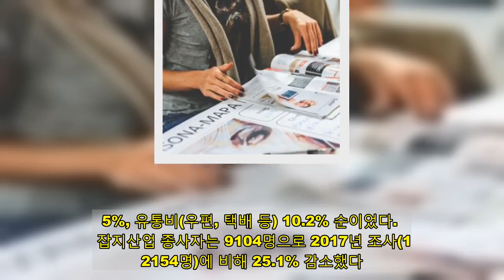매출 25% 감소, 잡지가 사라지고 있다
잡지산업이 뚜렷한 하락세다.    한국언론진흥재단이 26일 발간한 ‘2020 잡지산업 실태조사’에 따르면 2019년 기준 조사 모집단 1777개 잡지 사업체의 매출액은 약 7775억 원으로 지난 2017년 조사에 비해 24.9% 감소한 것으로 나타났다. 2012년 기준 매출액이 1조8625억 원이었던 점에 비춰보면 스마트폰의 대중화 이후 7년 만에 매출액이 1조 이상 감소하며 잡지의 영향력이 급감했다.    연간 잡지 발행부수는 2019년 기준 평균 6만4575부로 9만9258부였던 2017년에 비해 눈에 띄게 줄었다. 사업체당 평균 매출액도 2년 사이 15% 감소한 4억3800만 원을 나타냈는데, 2012년 12억5900만 원에 비해 3분의 1 수준으로 감소했다. 모집단 사업체의 연간 매출액 규모는 ‘1억 원 미만’이 44.9%로 가장 많았다. 잡지업체 휴간율도 8.5%로 2017년 2.6%에 비해 크게 늘었다.   응답 잡지 1475곳 중 유료 잡지는 61.4%, 무료잡지는 38.6%로 나타났으나 유통 부수 기준으로 볼 때는 발행부수 중 유료부수는 3만1073부(43.4%), 무료 부수는 3만3502부(56.6%)로 나타났다. 잡지 1부당 평균 판매가는 1만367원이다. 매출 구성은 잡지판매 수입 39.6%, 광고 수입 34.2%, 기타 수입 23.9% 순이었다. 잡지산업 지출 구성은 인쇄제작비 41.3%, 인건비 26.2%, 기사·콘텐츠 제작비(취재비, 원고료 등) 14.5%, 유통비(우편, 택배 등) 10.2% 순이었다.    잡지산업 종사자는 9104명으로 2017년 조사(1만2154명)에 비해 25.1% 감소했다. 2012년(1만7748)과 비교했을 때는 종사자 수가 절반가량 감소했다. 1개 업체당 평균 종사자 수는 5.1명으로, 2명 이하 사업체가 39.8%, 3~5명 사업체가 35.1%였다. 종사자의 76.5%는 정규직이었으며 직무별로는 기자직이 32.8%, 사진·편집·디자인직이 28.5%였다.    잡지 유통형태는 온·오프라인 정기구독 44.3%, 오프라인 25.6%, 온라인 8.3% 순이었다. 응답 사업체의 45.2%는 ‘온라인 서비스를 실시 중’이라고 밝혔다. ‘현재는 실시하지 않지만 향후 온라인 서비스 계획이 있다’는 응답은 20.7%였다. 신문의 경우 올해부터 소득공제 대상이지만 잡지는 소득공제 대상도 아니다. 지난해 코로나19 여파로 잡지산업은 더욱 위축되었을 가능성이 높다. 잡지산업 실태조사는 2011년부터 격년으로 실시하고 있다.